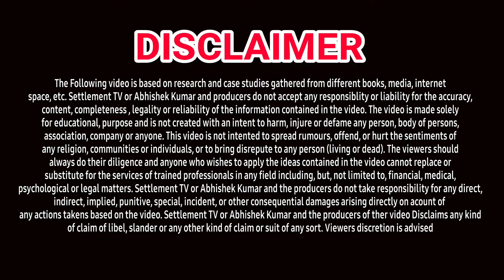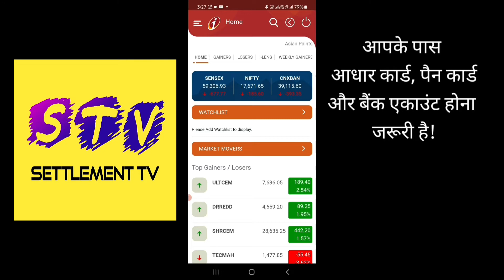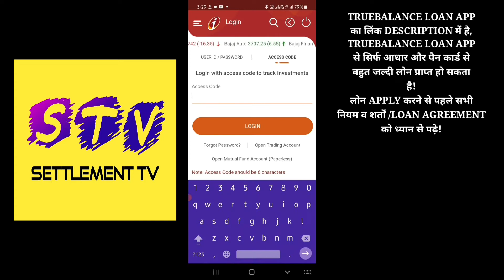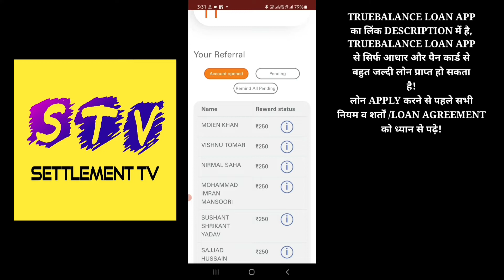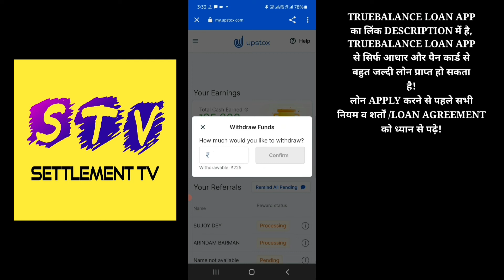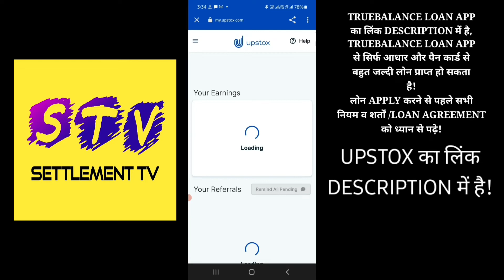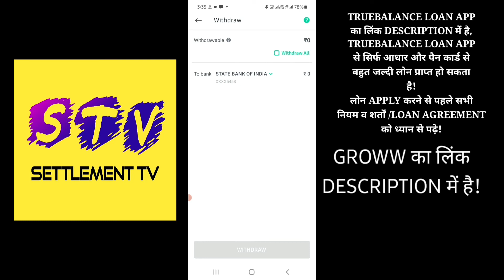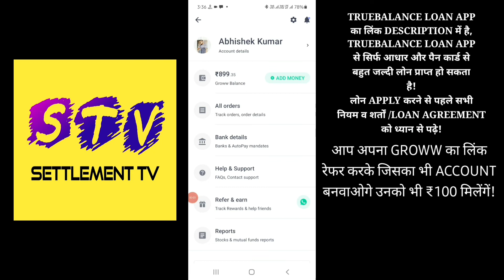TOP 3 REFER AND EARN APPS | BEST ONLINE EARNINGS APPS | आसानी से रुपये कमाने का सही तरीका जान लो!💰